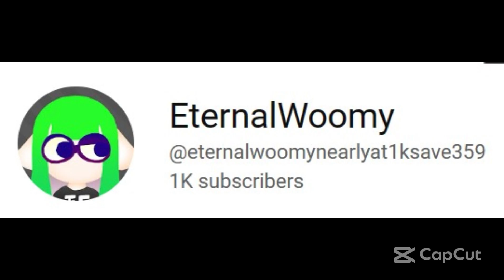How did that happen? How am i not surprised? (1K sub special lmfao)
Tysm ig for 1,000 mfs that all wanted to watch whatever the hell i do!

Thank you for supporting my channel ever since i uploaded my first video, i really appreciate it and so does my little fans that supported me through my journey. I am so proud of you all for subscribing almost all the time, it felt like a dream come true, thank you all sm for helping me reach this milestone all along.